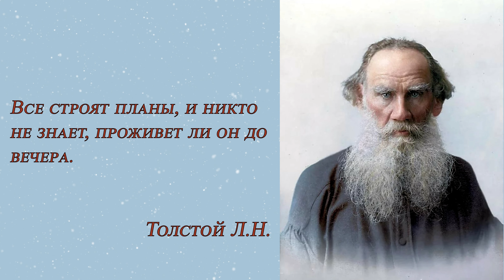Мудрые мысли Льва Николаевича Толстого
Размышления Льва Николаевича Толстого